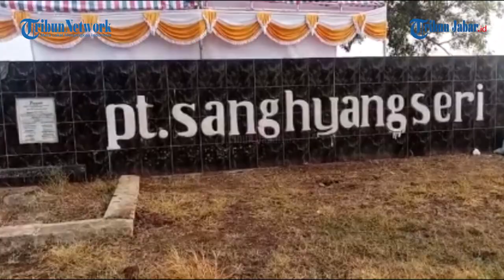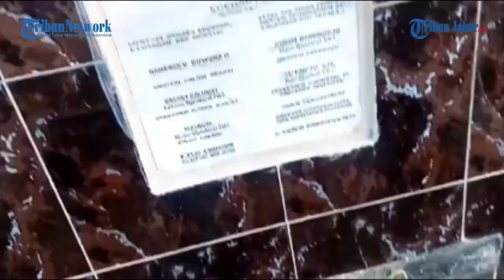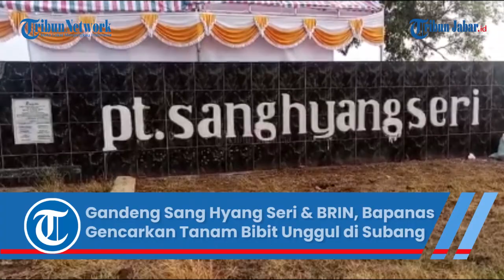Gandeng Sang Hyang Seri dan BRIN, Bapanas Gencarkan Budidaya Pertanian Bibit Unggul di Subang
TRIBUNJABAR.ID, SUBANG – Dalam rangka menjaga pasokan Cadangan Beras Pemerintah (CBP) secara berkelanjutan, Badan Pangan Nasional/National Food Agency (NFA) bersama Badan Riset dan Inovasi Nasional (BRIN), Kementerian BUMN dan Pelaku Usaha sektor Pangan menjalankan kerja sama budidaya pertanian berbasis bibit unggul.

Kepala Badan Pangan Nasional/National Food Agency (NFA) Arief Prasetyo Adi mengatakan, kerja sama lintas sektor tersebut bertujuan untuk mewujudkan pola pertanian yang efisien, presisi, serta bernilai tambah melalui produktivitas padi yang tinggi.

 “Kerja sama ini ditandai dengan penanaman perdana tanaman padi bibit unggul di Demonstration Area (Dem Area) yang berlokasi di lahan PT Sang Hyang Seri (SHS) Sukamandi, Subang,” ujar Arief usai melakukan penanaman perdana, Jumat, (7/7/23), di Subang.

Ia mengatakan, demonstrasi area penanaman benih unggul ini disiapkan sebagai pilot project sebelum dilakukan replikasi pembudidayaan secara lebih luas dan masif. Demonstrasi dilaksanakan di lahan pertanian dengan luas sekitar 47,25 Ha yang terbagi ke dalam 3 blok dengan target rata-rata produktivitas minimal 8 ton per Ha.

“Masing-masing blok akan menerapkan teknologi dan varietas yang berbeda, tujuannya untuk melihat pola budidaya mana yang hasilnya paling baik sehingga dapat diterapkan secara massal untuk mendukung pasokan CBP ke Perum BULOG,” ujarnya.

Arief menjelaskan, Blok pertama seluas 16,15 ha menerapkan teknologi yang direkomendasikan BRIN dengan varietas Inpari 48 dan Mantab yang memiliki keunggulan provitas di atas 7 ton/ha.

Blok kedua seluas 16.10 ha menerapkan varietas Inpari 48, Mantab dan MSP 65 dengan teknologi yang direkomendasikan PT Teknologi Biota yang mengandalkan pengelolaan secara organik dan target produktivitas di atas 7 ton/ha.

Sedangkan, Blok ketiga seluas 15 ha akan menerapkan teknologi yang direkomendasikan PT MSP 65 dengan keunggulan masa panen 65 hari setelah tanam.

"Hasil pembudidayaan 3 pola penanaman, teknologi, dan varietas yang berbeda ini akan langsung dikerjasamakan untuk di serap BULOG," ucapnya.

Lebih lanjut Arief mengatakan, kedepannya apabila telah direplikasi secara massal, kerja sama budidaya pertanian ini dapat menjadi semacam closed loop pemenuhan CBP berkelanjutan.

 "Setelah terpilih pola pembudidayaan yang terbaik kita lakukan replikasi diberbagai daerah. Pada prosesnya nanti mitra petani akan didampingi supaya dapat menerapkan pola dan teknologi tanam seperti yang telah diujicobakan. Bibitnya dari SHS pendampingannya kita juga siapkan, dan hilirisasinya akan langsung diserap BULOG dengan harga yang baik untuk dijadikan CBP. Jadi ini skema close loop end to end,” ujarnya.

Arief meyakini, penerapan model kerja sama pengadaan beras sejak dari on farm ini menjadi jawaban bagi upaya pemenuhan CBP berbasis produksi dalam negeri.

“Skema close loop ini akan memudahkan BULOG dalam melakukan penyerapan karena sumber pasokannya sudah jelas, sehingga diharapkan target serapan CBP bisa tercapai tanpa harus melakukan mekanisme pengadaan luar negeri. Pada intinya saya mengapresiasi terlaksananya penanaman perdana ini sebagai langkah awal pengamanan rantai pasokan CBP,” ujarnya.

Adapun, pada tahun ini, Badan Pangan Nasional menugaskan BULOG untuk mengelola CBP sebanyak 2,4 juta ton, dengan stok akhir tahun sebanyak 1,2 juta ton. (*)

Laporan Kontributor Tribunjabar.id, Subang, Ahya Nurdin | Video Editor: Edwin Tk